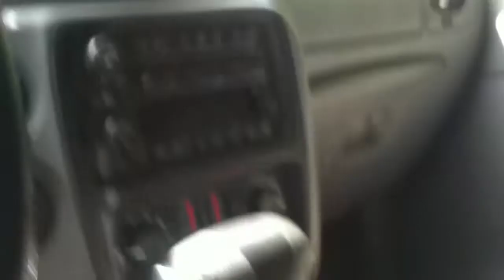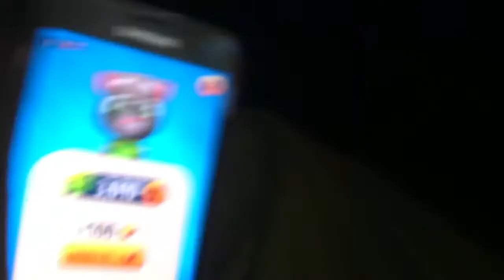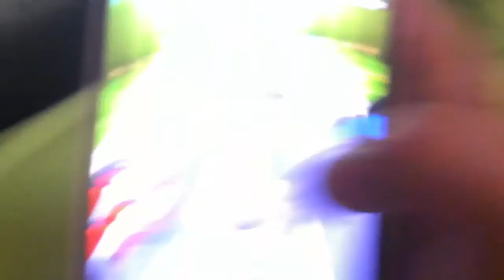July 24, 2016